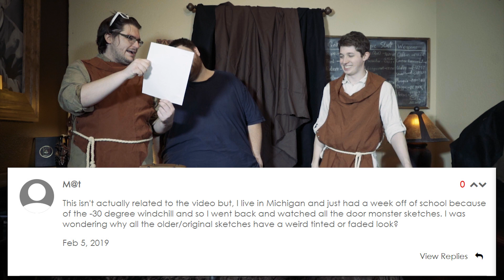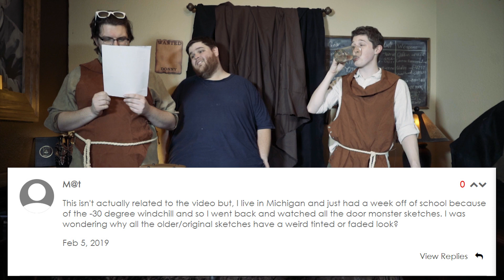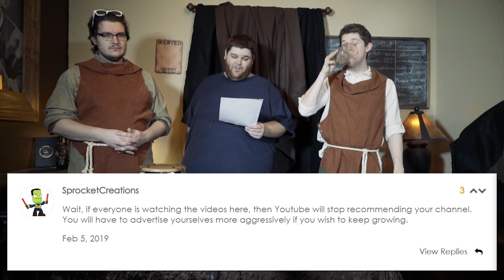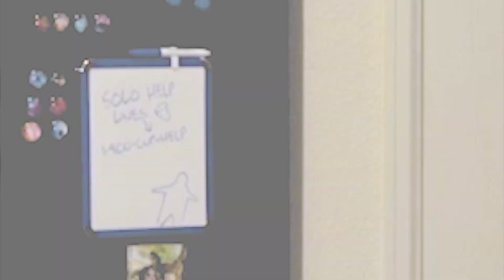Community Comments #107 (February 15, 2019)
Kyle, Ian, and Ricky answer your comments from last week's videos!

Dahvien Dean
Josh Herrin
Thomas Pike
InvictusByzantium
kyeen
Nate Scheper
Anthony Barragan
Clint Cox
Erin Cooke
MelodicAxe
SacredEmber
Jralg Ph4d3r
Ian Gardiner
Peter Dubrowski
Alexander Birt
Cody Hendriks
Micaela Stewart
Robert Shaw
Benjamin Wells
ARTQ
Alan Kraut
dusty parrott
Khaim
Felix Dryba
Joel Shaffer
Emily Blackmon
The Australian Superhero
soltytron
Sam Steup
Nicholas Logan
Andrew Sprague
Tobias Ormås
Jared Rose
Matt Tanner
Eric Korbage
IvanTheTerribleAtCivV
zachary Alan Dozier
Strategia in Ultima
Kyle Middleton
Alexander McFall
dragonguy215
Adam Harwell
Dan Walker
Michael Van Quakebeke
Edward Petersen
Andrew Durand
David Iacobbo
Adrian Money
DJH
Admiral bard
TacticalFerret
Duncan Hicks
Vyle Kyle